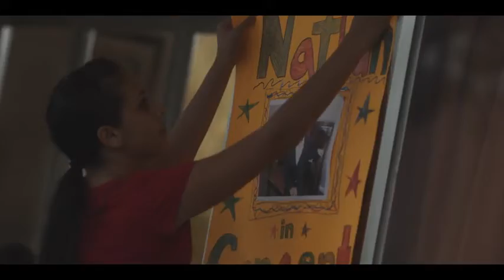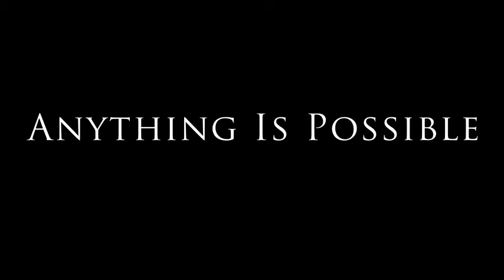Anything is Possible Trailer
Young piano prodigy Nathan runs from home. He becomes the star attraction at a benefit concert and realizes that anything is possible.